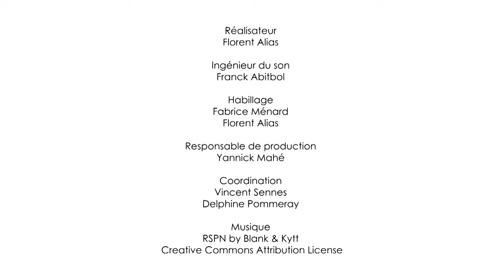The metabolism of territories : challenges and key notions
Sabine Barles, Professor of Urban Planning and Development at the Université Paris 1 Panthéon-Sorbonne and researcher at the UMR Géographie-Cités, introduces the notion of territorial metabolism, delineating the use of these two terms. She sets out the main interests of this type of approach.